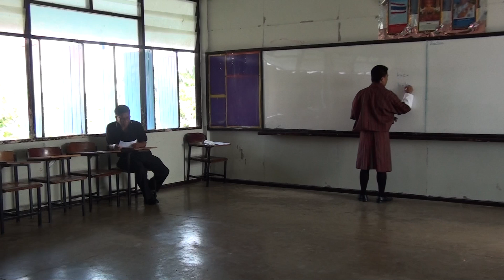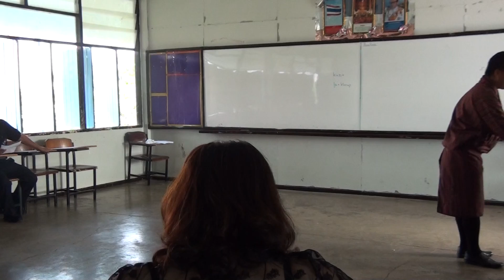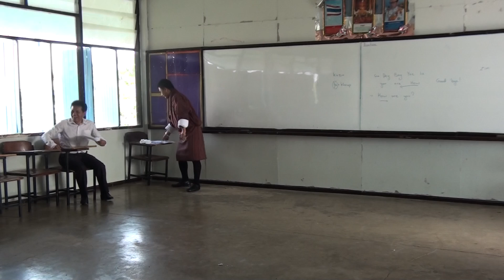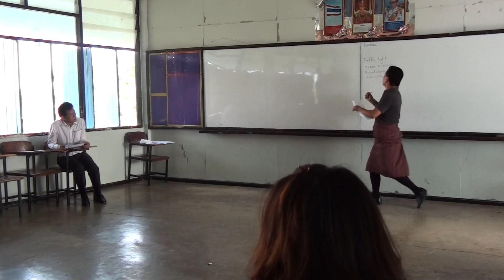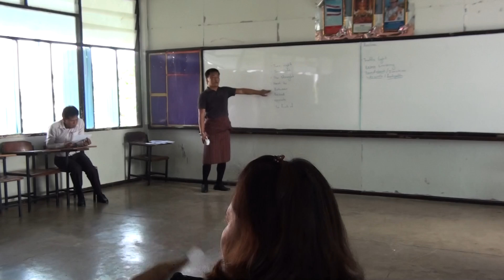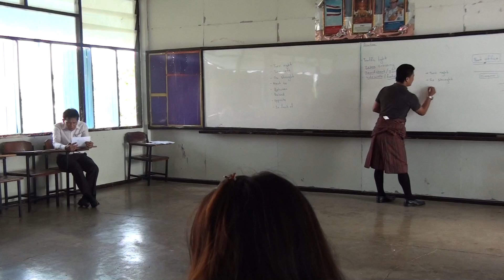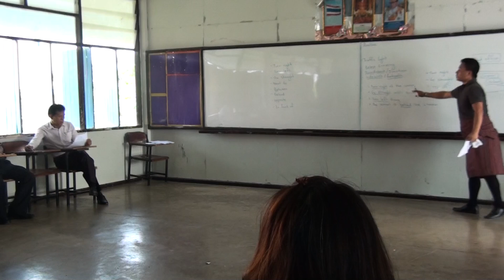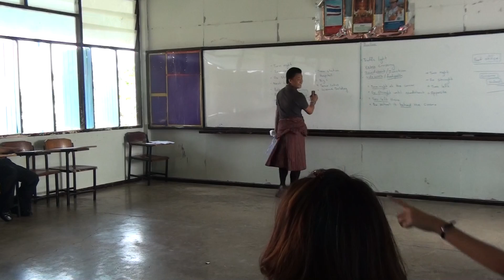อบรมภาษาอังกฤษให้ครูโนนสูงศรีธานี 9 พค60 practice English for teachers by Mr.SangayTenzin